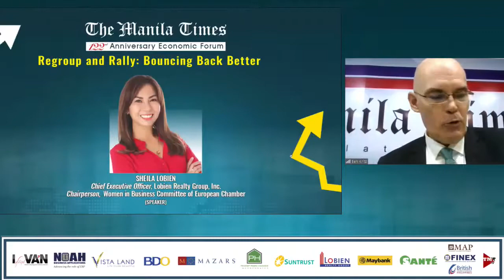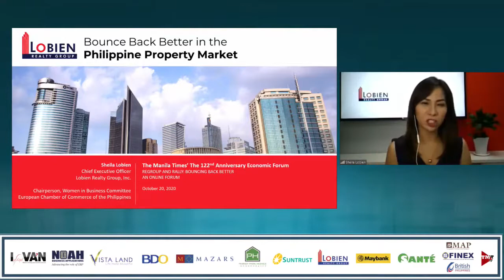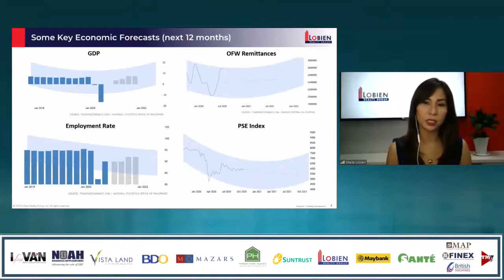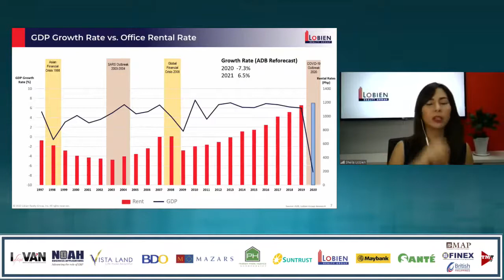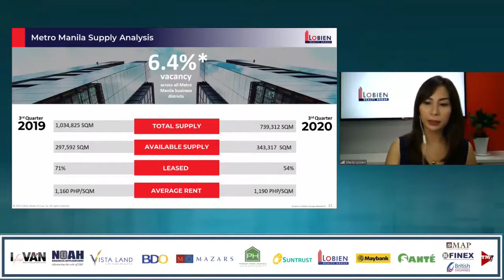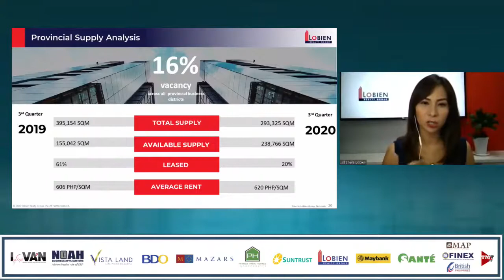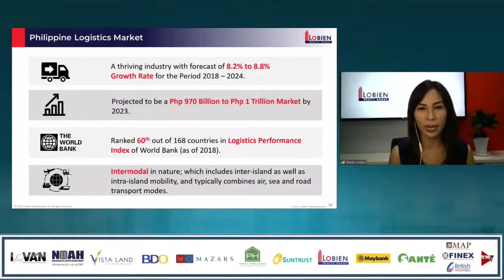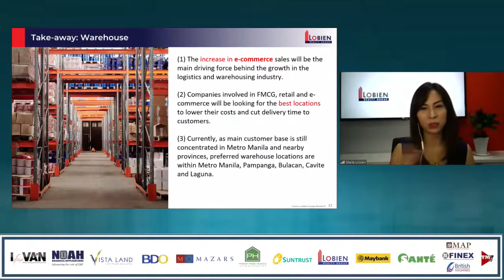The Manila Times 122nd Anniversary Economic Forum - Sheila Lobien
Sheila Lobien, CEO of Lobien Realty Group, shared the latest updates on the real estate industry during her presentation entitled “Bounce Back Better in the Philippine Property Market.”
Facebook & LinkedIn: Lobien Realty Group